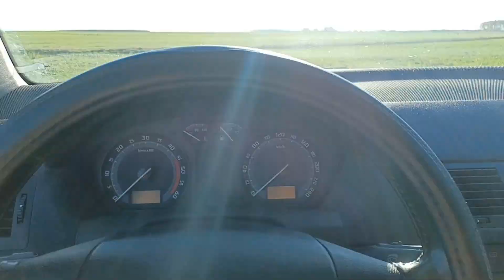Najbardziej hejtowane pole w całej Polsce l Przegląd zbóż